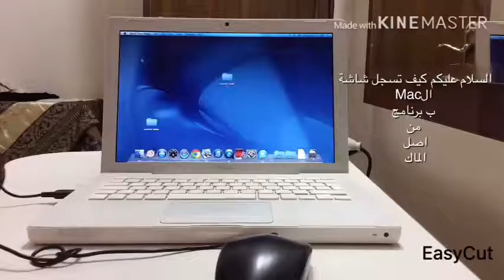كيف تسجل شاشة الMac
لاتنسى الاشتراك وتفعيل الجرس